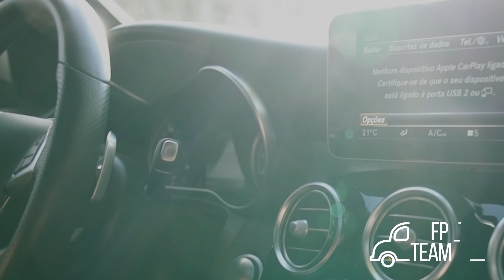UM DIA DE TREINO COM FELIPE PREGUIÇA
Um pouco sobre a minha rotina e sobre os meus treinos!
OSS